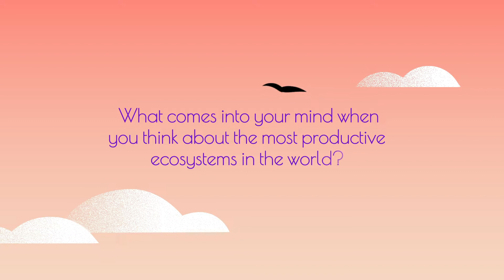Seagrass meadows and their biotechnological potential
Our underwater forests are seagrasses, the only flowering plants in marine environment. There are over 70 different seagrass species worldwide. They can photosynthesize and provide food and shelter for many organisms. They stabilize sediments, protect shores from erosion, remove nutrients and sequester CO2 from the atmosphere.
Seagrasses are also becoming an interesting source for biotechnology applications for extracting new antifouling agents, wood degrading enzymes, and as nutraceuticals. Dead seagrasses can be used in bioremediation processes or as raw materials for other products.
It is important however to find the balance for their use and exploit their potential sustainably, without reducing their natural abundance. Here is where ecologists and biotechnologists will work hand in hand.